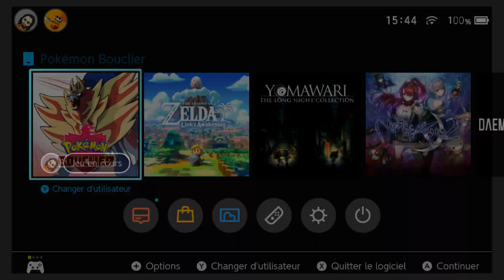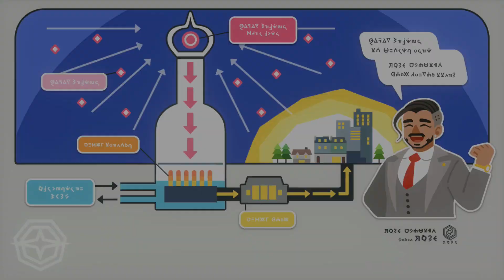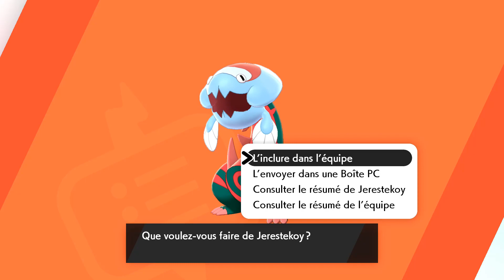Pokemon Bouclier / FR / 10 : Mix de fossile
Nouveau WT sur le dernier Pokemon en date.

Comme la dernière fois il y a des règles créées pendant la partie :

Capture :

- Capture de tous les pokemon d'une route si non capturé précédemment.
- Si la route possède un nouveau pokemon, obligation de capturer celui-ci pour utilisation. (hors évolution)
- Si plusieurs nouveaux pokemon sur la route on peu choisir le pokemon utilisable.
- Si tout les pokemon sont déjà capturé choix d'un pokemon non déjà utilisable.
- Si tout les pokemon sont déja capturé et utilisable. Aucune capture.
- Shiny = bypass des autres règles.
- Si agréssé par un pokemon obligation de le prendre.
- Pokemon échanger ou d'évenement utilisable.
- Pokemon de raid Dynamax non utilisable.

Combat :

- Faire tout les combats possible.
- 1 objet par combat.
- mode défini
- KO = Mort
- Switch OK